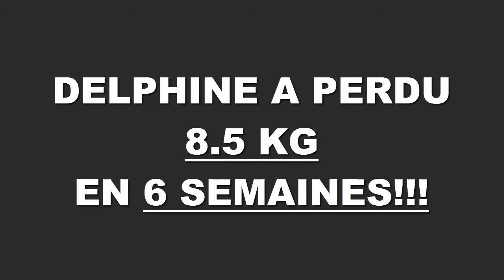Transformation physique rapide Rennes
Delphine a perdu 8,500 kgs en 6 semaines à la Training Academy